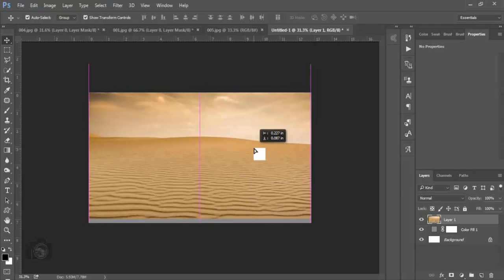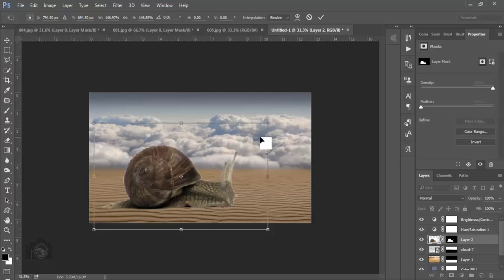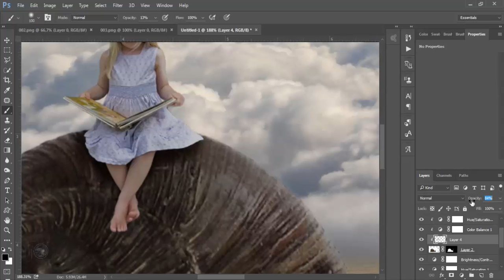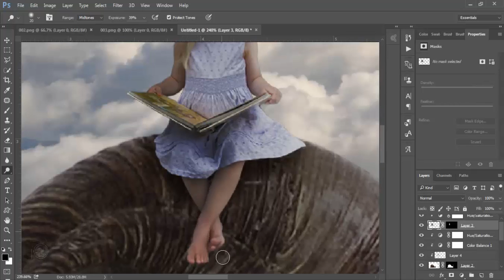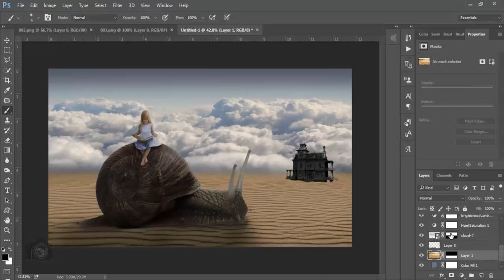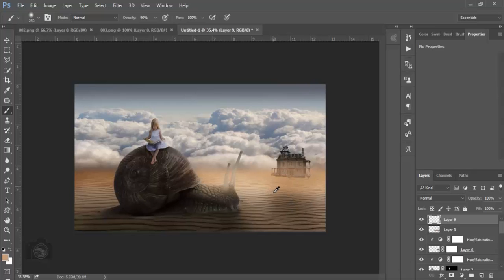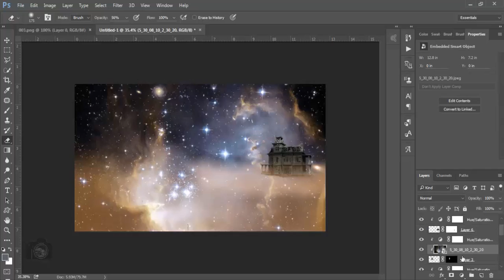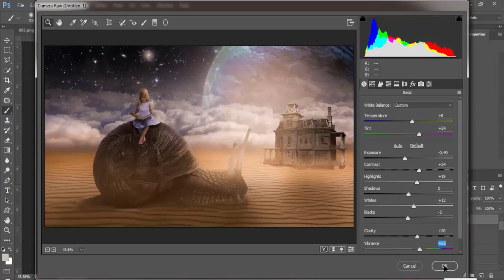Photo Manipulation // Fantasy Effects // Photoshop CC Tutorial by somnathphotography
This Video show you how to create fantasy photo manipulation effects easily, Photoshop CC
This is a Photo Manipulation // Fantasy Effects  //  Photoshop CC Tutorial.